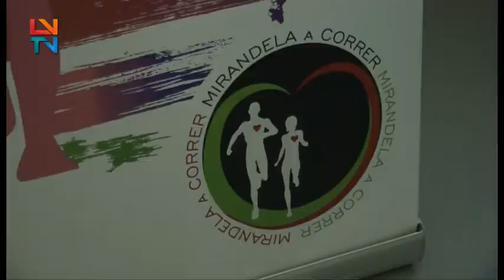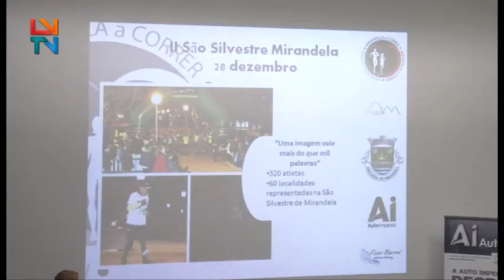Apresentação de 3 Competições em Mirandela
Foi apresentado o I Trail Serra dos Passos, o II São Silvestre Mirandela e o 2º Trail Noturno Nª Sr.ª do Amparo, e foram entregues as camisolas para os atletas utilizarem nas provas.